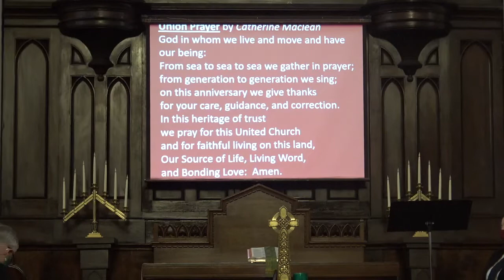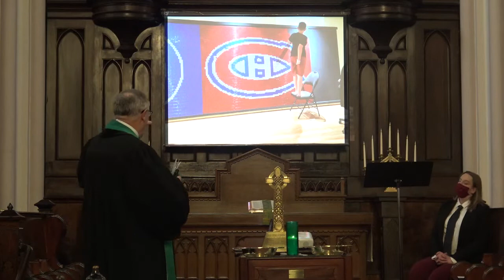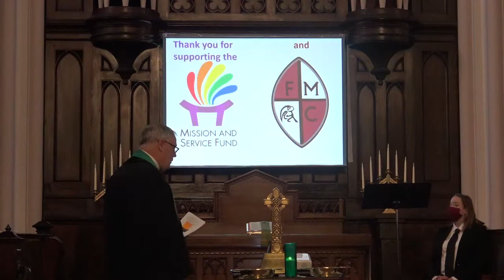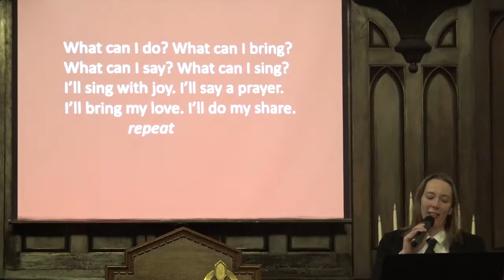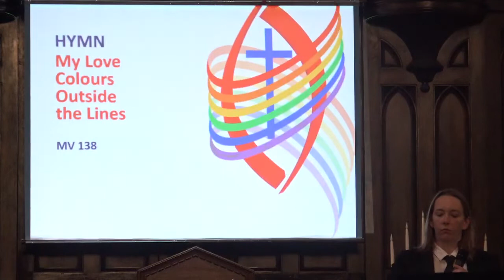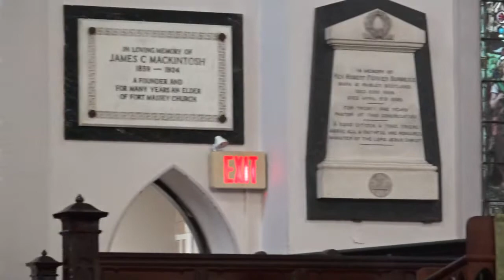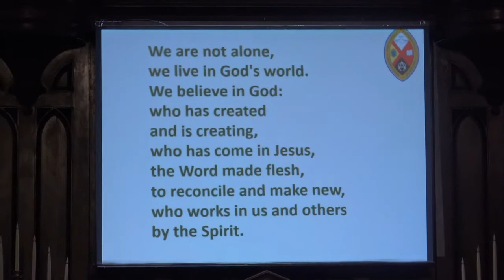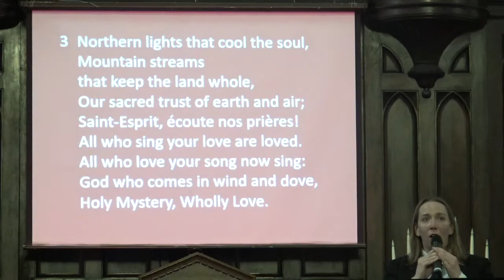FMC Service for Pride & Union Sunday, June 6, 2021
The Church Service for Unity & Pride Sunday, June 6, 2021 at Fort Massey United Church, Halifax, NS. Permission to podcast / stream the music in this service obtained from ONE LICENSE with license A-734498.